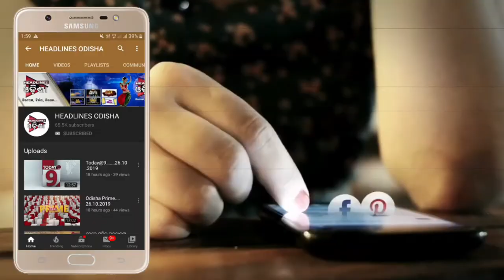ଅପରାଧ ଦୁନିଆଁ// ପୁଣି ଫୁଟିଲା ଗୁଳି